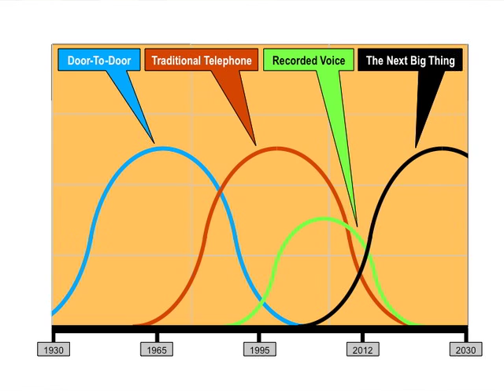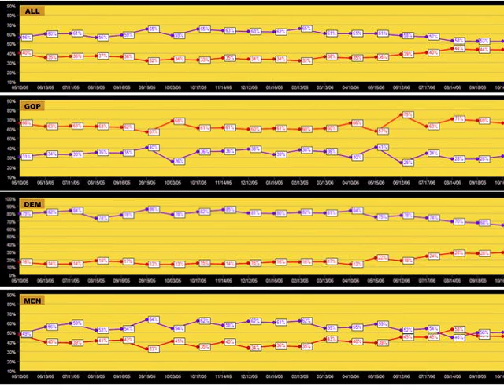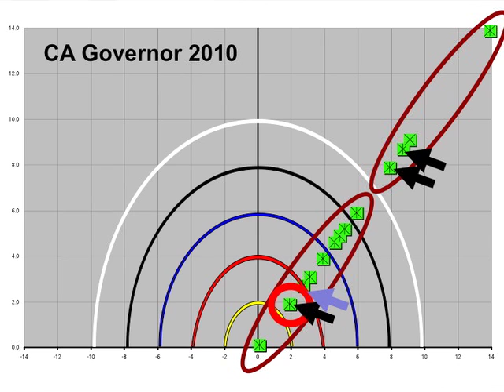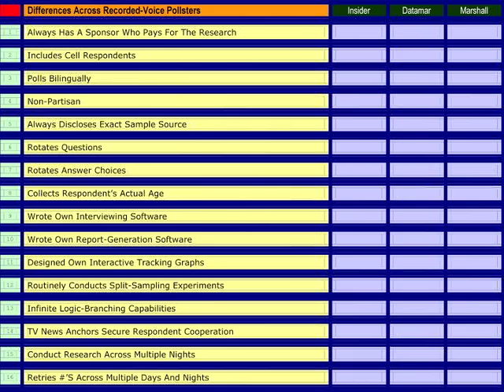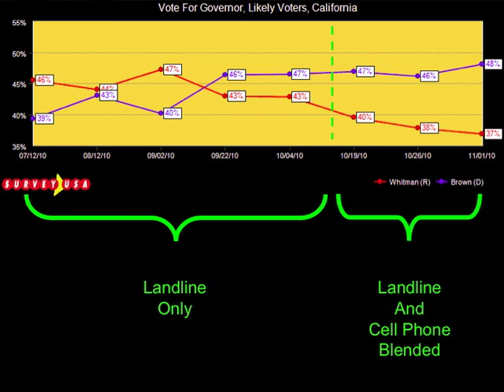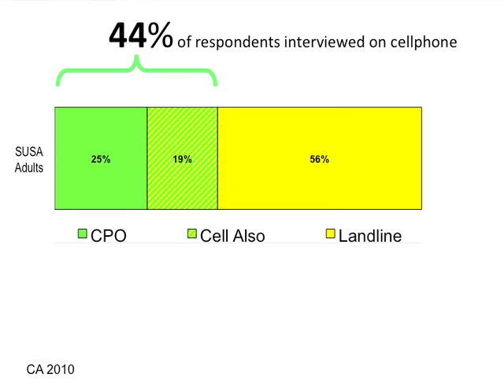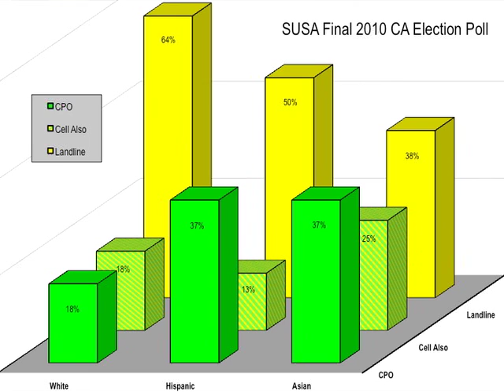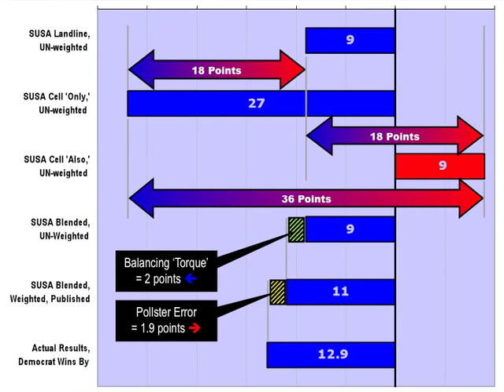The Polls: How to Measure Public Opinion?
What are the new realities of polling? What about recorded-voice calling vs. live calling? How important is it to sample cell phones? How are polls impacted by the increase in voting-by-mail, and should results be released from people who have already voted? Polls are always controversial and this year was no exception. We look at the polling in the 2010 election.

Moderator:
Jane Junn, USC

Panelists:
Mark Baldassare, PPIC
Mark DiCamillo, The Field Poll
Jay Leve, Survey USA
Darry Sragow, Los Angeles Times/USC Poll